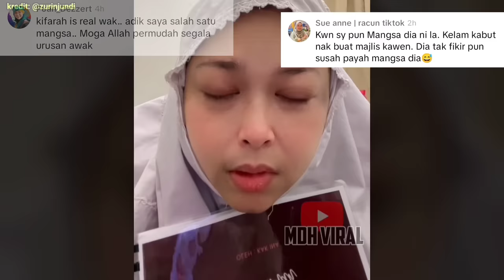DULU MENIPU DUIT ORANG, KINI MENAGIH SIMPATI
DULU MENIPU DUIT ORANG, KINI MENAGIH SIMPATI memaparkan tindakan seorang wanita meminta bantuan dan sokongan daripada netizen selepas perniagaan yang dijalankan gagal.wanita tersebut juga dikatakan pernah menipu beberapa orang bakal pengantin.